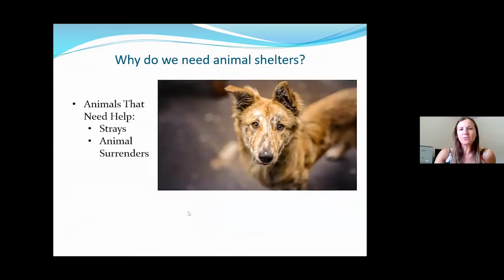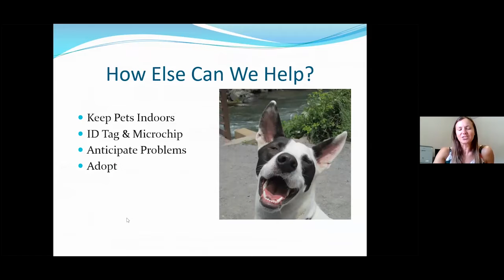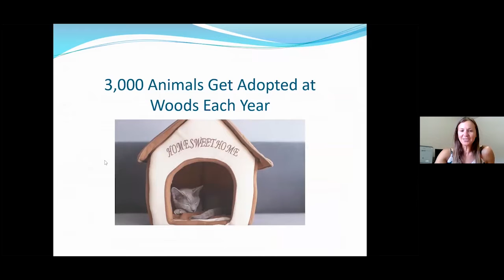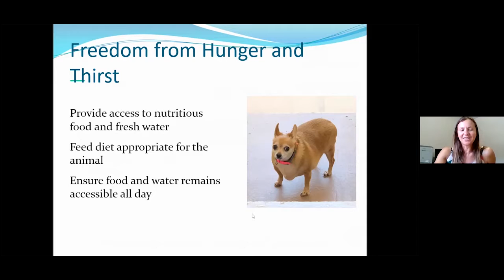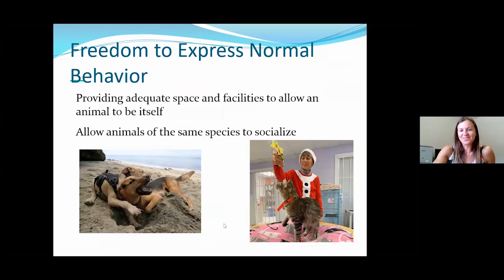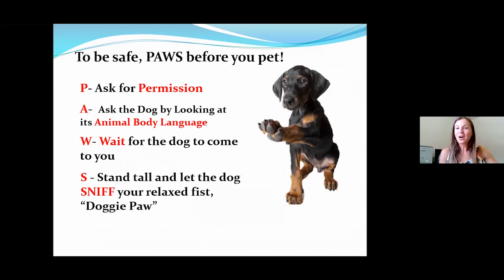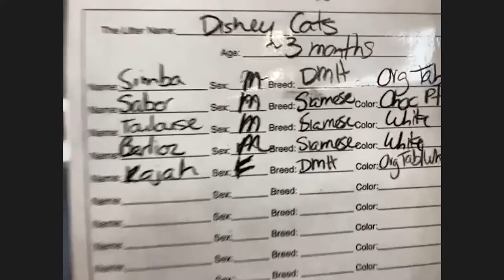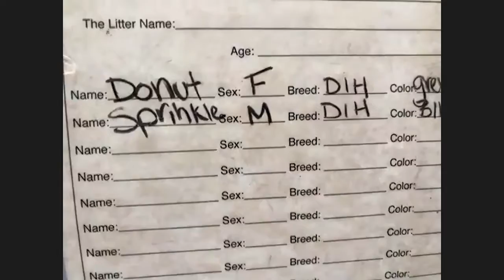Tales of Tails - A Tour of Woods Humane Society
Take a tour of Woods Humane Society with Ms. Sally from the County of San Luis Obispo Public Libraries.  Learn all about what goes on at our local animal shelter, and even get to meet the current cat and dog residents.

Part of the California State Library Virtual Programming Grant.